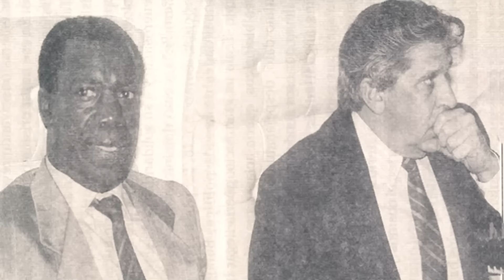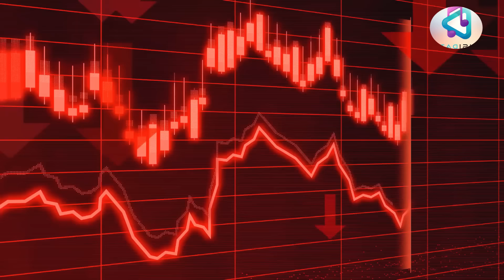Los últimos Minutos de Peña Gomez, oye lo que dijo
El líder de masas José Francisco A Peña Gomez reveló algunos secretos importantes antes de partir a un lugar mejor, reconociendo la gran amistad que vivió con su entrañable amigo el Licdo Jacobo Majluta.